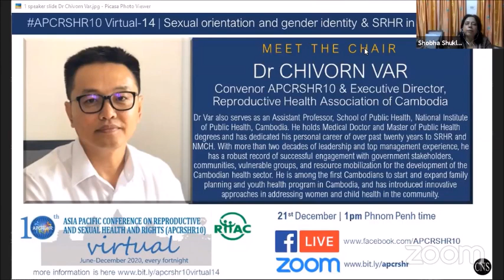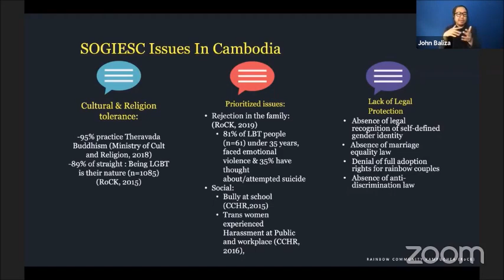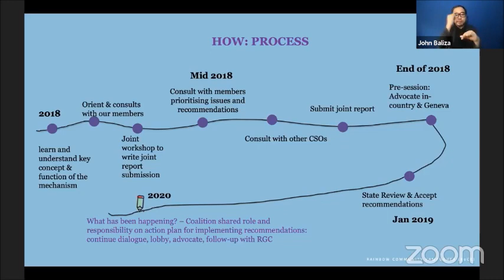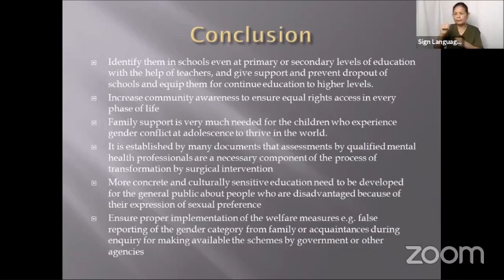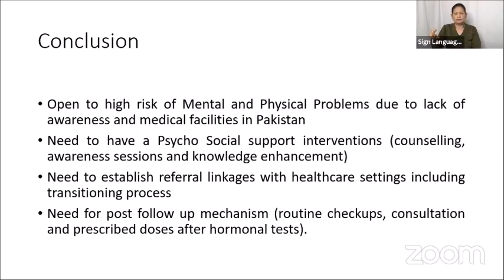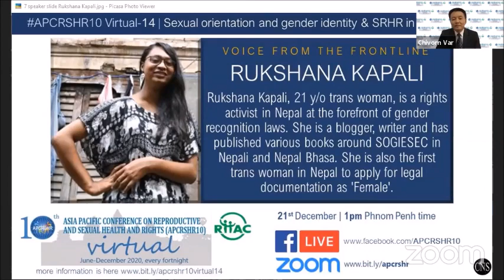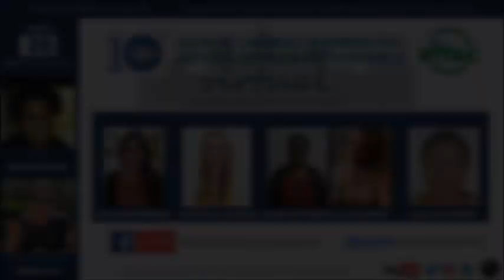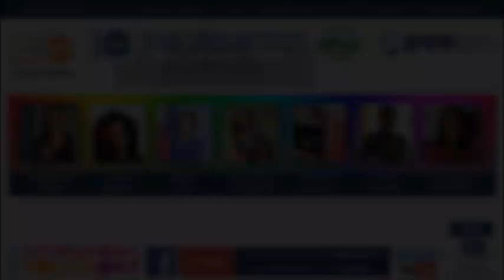Sexual orientation & gender identity and SRHR in Asia Pacific | APCRSHR10 Virtual concluding session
LIVE: concluding session of 10th Asia Pacific Conference on Reproductive and Sexual Health and Rights (APCRSHR10 Virtual), on the theme of "Sexual orientation and gender identity and SRHR in Asia Pacific" is LIVE now!

CHAIR: Dr Chivorn Var, Convener of APCRSHR10 and Executive Director, Reproductive Health Association of Cambodia (RHAC)

PLENARY SPEAKER: CheyLeaphy Heng, Program Team Manager, Rainbow Community Kampuchea (RoCK) | "UPR as an advocacy strategy for SOGIE-SC issues in Cambodia"

ABSTRACT PRESENTERS:
* Saroj Tamang | Male-to-Female Transgender Community barrier and challenges in access of Sexual Health Services

* Saritha P Viswan | A review of transgender issues in India

* Sobo Malik | Limited Access to Health Rights Resulting in Increase Self Medication

* Ciptasari Prabhawanti | Sexual Identity, Sexual Orientation, Sexual Risk and Condom Use Behaviors of Clients of Transgender Sex Workers in Jakarta, Indonesia

VOICE FROM THE FRONTLINE: Rukshana Kapali, Nepal

CLOSING STATEMENT FROM APCRSHR10 CONVENER DR CHIVORN VAR